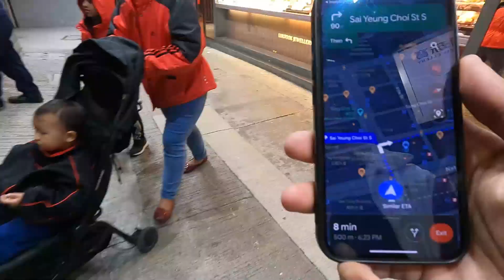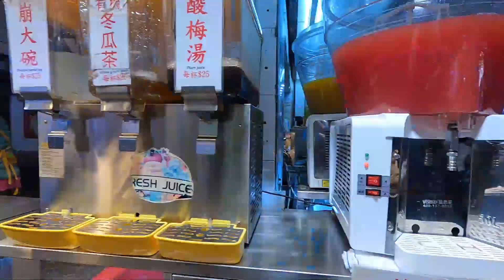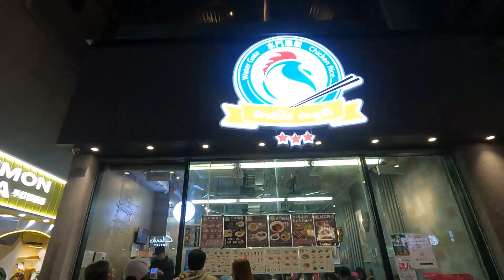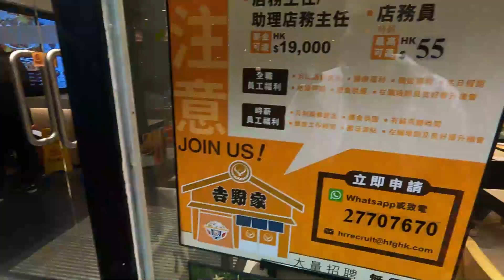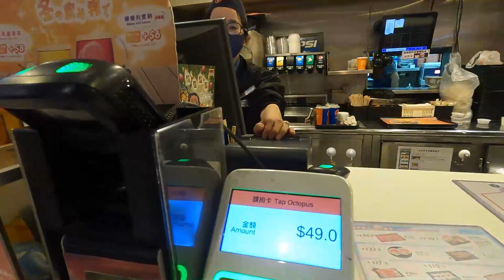NIGHT STROLL IN MONGKOK, EATING AT JAPANESE RESTAURANT, CHRISTMAS EVE 2023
Mongkok